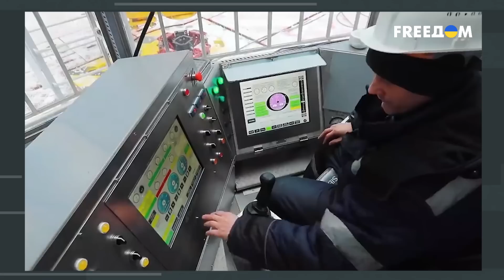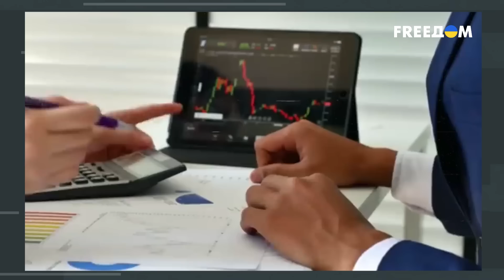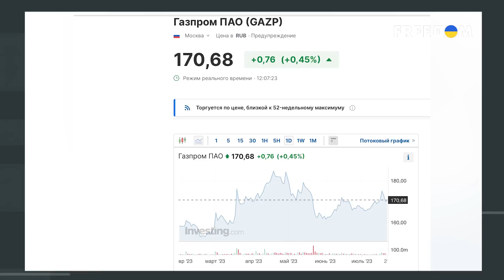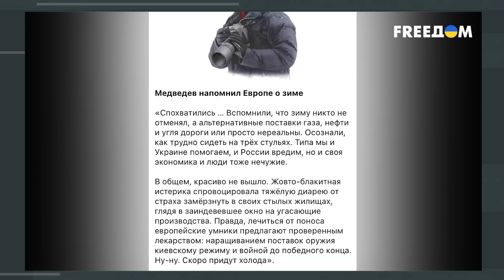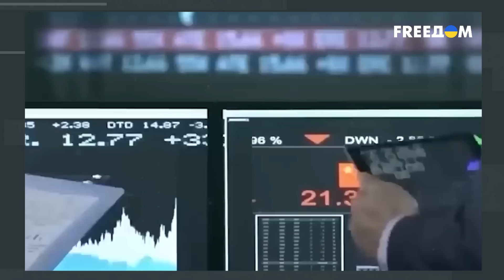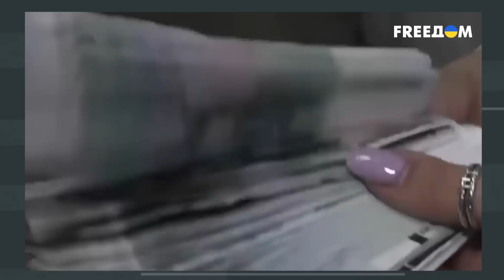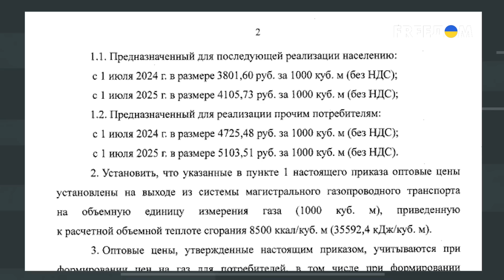🔥 Добыча газа в России упала на четверть. "Газпром" потерял сверхприбыли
То, что десятилетиями создавали многие поколения, Путин уничтожил меньше, чем за год. Речь идет о "Газпроме". За год до полномасштабного вторжения РФ в Украину монополист отчитывался о рекордных сверхприбылях. Однако затем экспорт газа в Европу сократился почти на половину. На сегодняшний день эта компания не платит дивиденды. Перспективы неизвестны. Путинские ставленники даже не знают, сколько на предприятии зарабатывают люди. Как Путин довел огромную компанию, где занято почти полмиллиона человек, до такого состояния? Какое будущее ждет российского монополиста? Как его состояние влияет на всю страну? Ответы на эти и другие вопросы узнавайте в материале FREEДОМ.